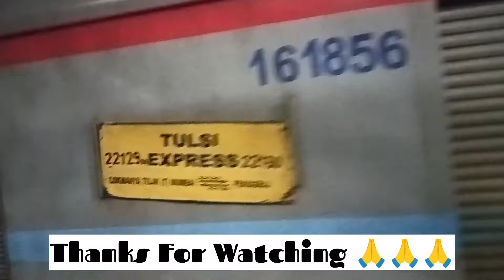HOWRAH BIKANER SUPERFAST AUR TULSI EXPRESS SUPERFAST (AYODHYA CANT - LTT MUMBAI) TRAIN VIDEO